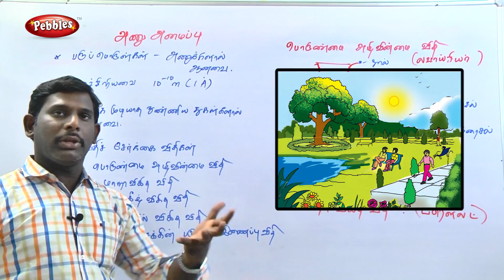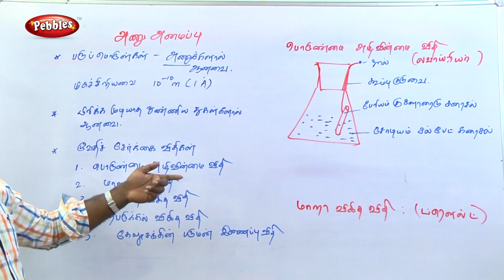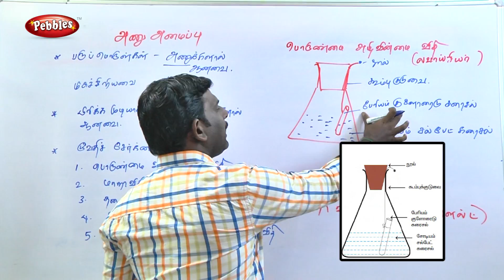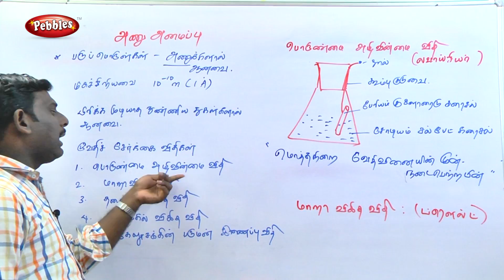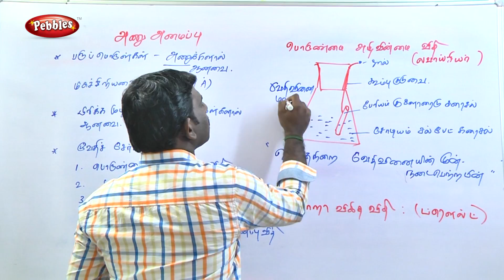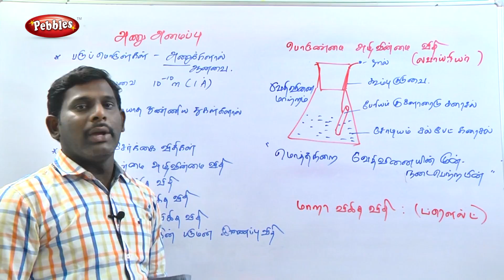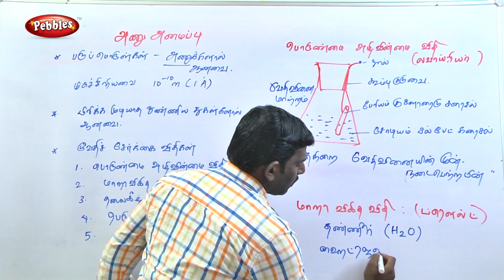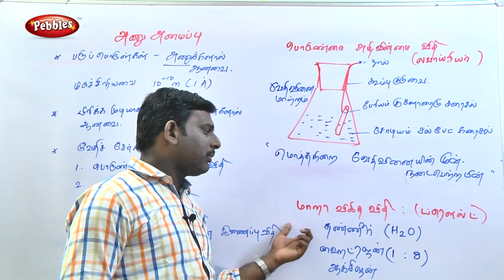Anu Amaipu || Chemistry (வேதியியல்) || Tamil Medium || TN 8th Std Science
Anu Amaipu || Chemistry (வேதியியல்) || TN 8th Std Science